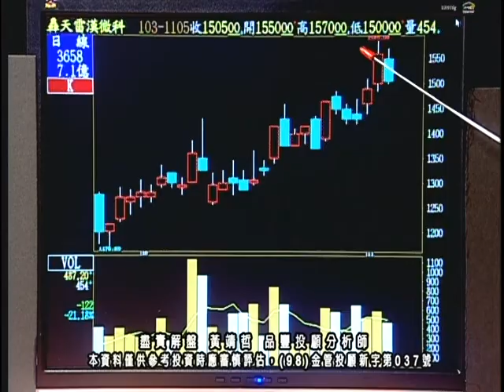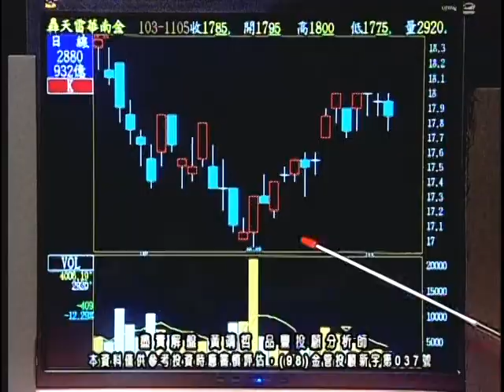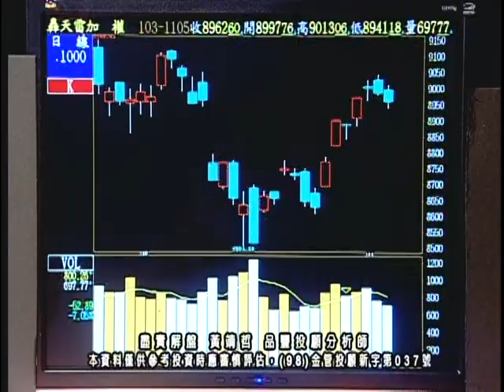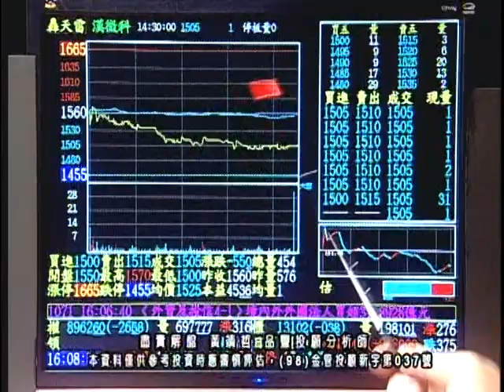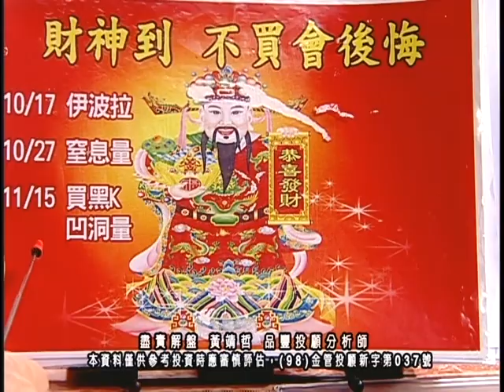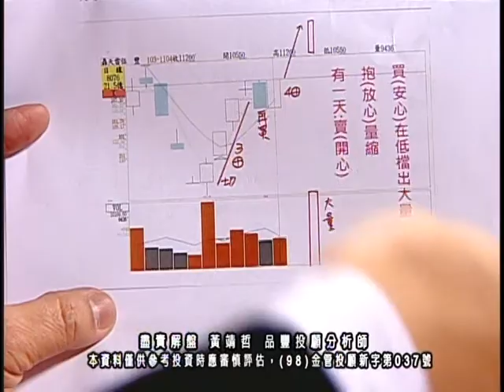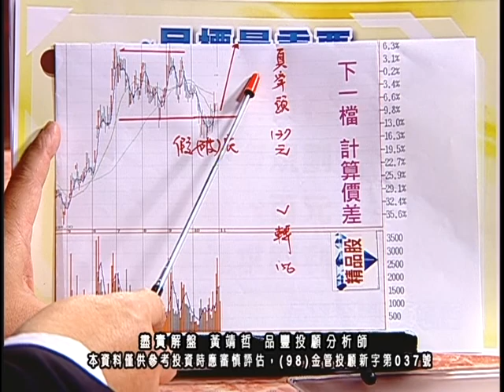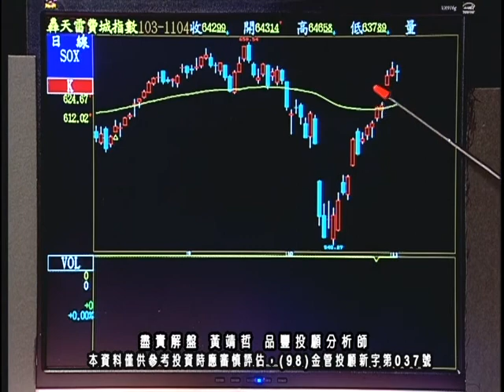20141105 2130 黃靖哲 盡責解盤